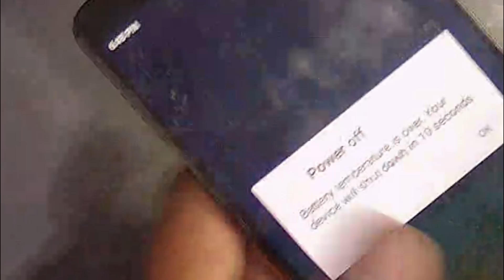Redmi 5 Battery Temperature is Over Your Device Will Shut Down in 10 Seconds, Repair.